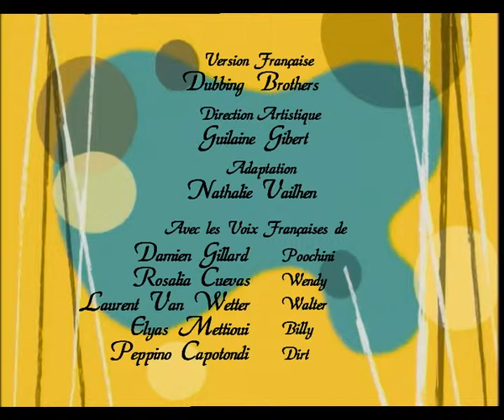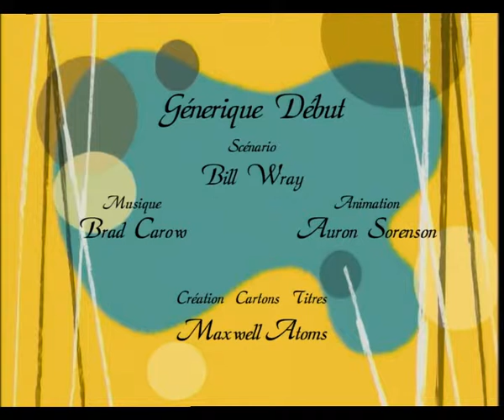Poochini - épisode 12 - Rude concurrence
Un beau jour, Billy rapporte à la maison un petit chien noir, relativement banal qu’il a trouvé dans la rue.
L’idée est de recueillir l’animal. Le toutou est formidable : capable de faire tous les trucs que font les chiens dignes de ce nom (aller chercher les objets qu’on lui lance, se coucher sur le dos et faire le mort, lécher la figure des humains, etc.) autant de choses ou d’attitudes indignes de Poochini, évidemment ! Aux yeux de notre ami, son collègue est agaçant au dernier degré, mal-élevé, une véritable offense à la race canine. Mais le monde n’est jamais tout à fait tel qu’on le souhaite, et toujours pire qu’on le croit : Poochini est loin de ce douter que cet affreux rejeton est le toutou choyé d’une dame chic et riche, de celles précisément qui lui font tourner la tête ! Encore une erreur, sans doute !